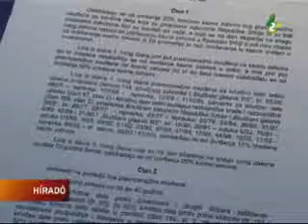Szabadulnak-e a temerini fiúk?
A temerini fiúk ügyvédje, Bozóki Antal  nem túlzottan optimista. Véleménye szerint az amnesztia törvény értelmében Horváth Árpád szabadulhat elsőként, de ő is csak leghamarabb 5 és fél hónap múlva.